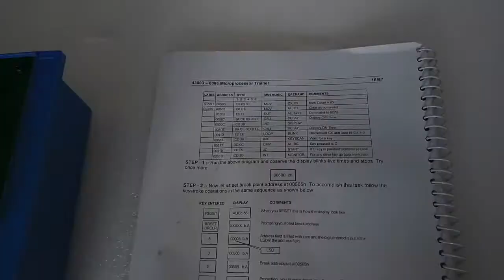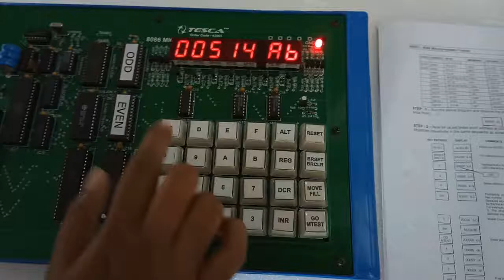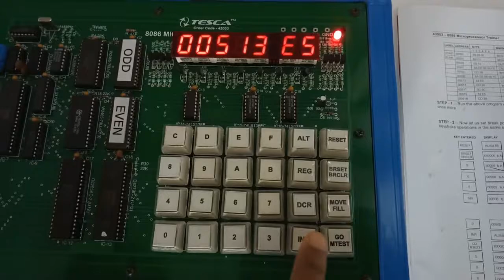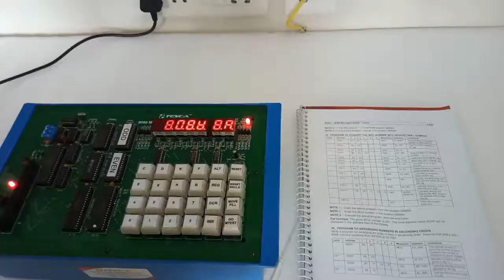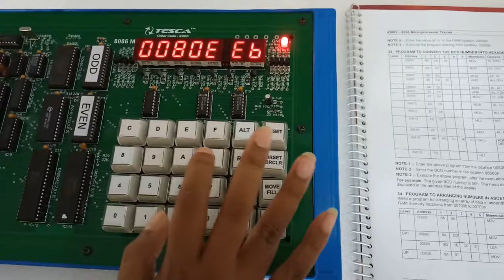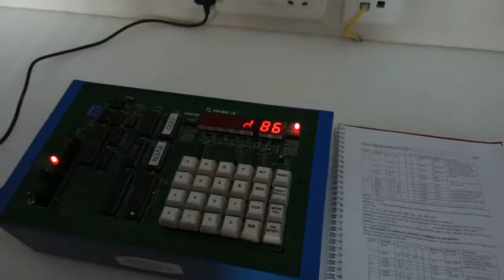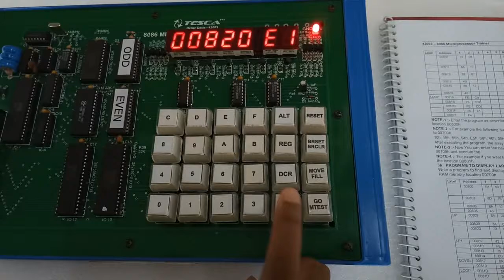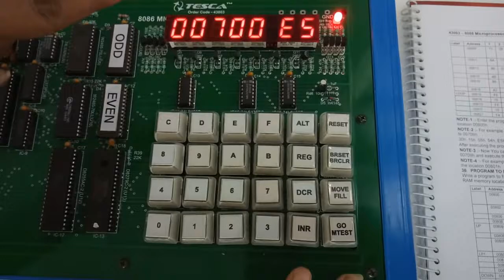8086 Microprocessor Trainer Kit Explained || Tesca 43003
In this video we described about 8086 Microprocessor Trainer.